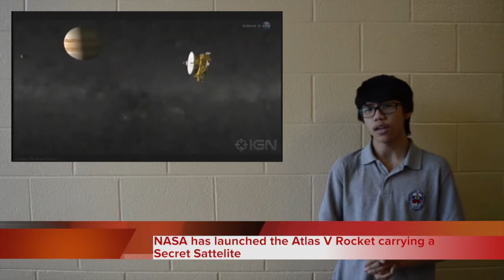BMTM Daily Dec 15